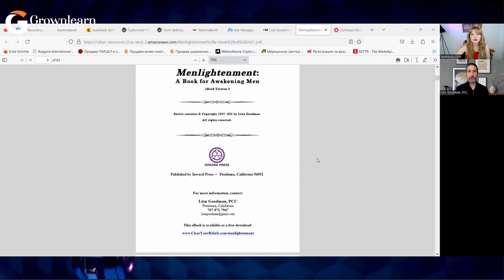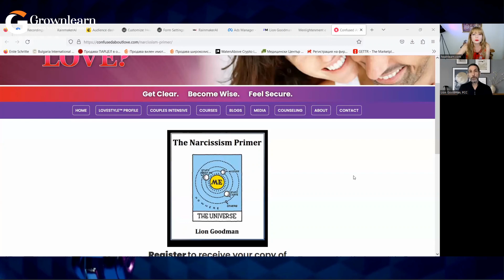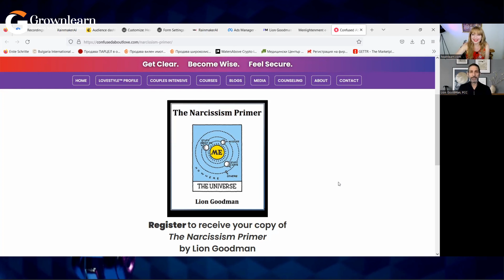What is a Man? Men's Circles and the Authentic Man | Overcoming Limiting Beliefs with Lion Goodman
Today on the GrownLearn podcast I am diving  into the world of men's circles and personal transformation with Lion Goodman.
Lion, a survivor of a life-altering event and a seasoned expert in consciousness and developmental psychology, shares his insights on manhood and "Menlightenment."
Discover Lion's groundbreaking Clear Beliefs Method, which uncovers and transforms core beliefs, and learn how changing beliefs can reshape your perception of reality and change your life. Explore the power of men's circles in fostering growth and connection, and unlock your true potential.

Welcome to Grownlearn! We are a trusted Business Partner with years of experience in group strategy, specializing in both organic and inorganic growth.

At Grownlearn, we help businesses identify new business opportunities and pursue effective strategies to achieve their growth goals. Our founder’s extensive professional network of experts and mentors allows us to bring on board the right person or team based on the specific needs of the company we’re working with. We work closely with management teams to assess their company’s strengths and weaknesses and develop strategies to improve performance and increase profitability.

In addition to our consulting work, we host the podcast Grownlearn, where we share expertise and insights on a wide range of topics, including personal development, career advancement, relationship building, financial management, and more.

On our website, you’ll find a range of resources to help you grow and succeed in your personal and professional life, including insightful blog posts and informative videos. Our deep understanding of business operations, market trends, and consumer behavior allows us to share insights and strategies that can help you achieve your personal and professional growth objectives.

Whether you’re a startup or an established business, Grownlearn can help take your business to the next level.